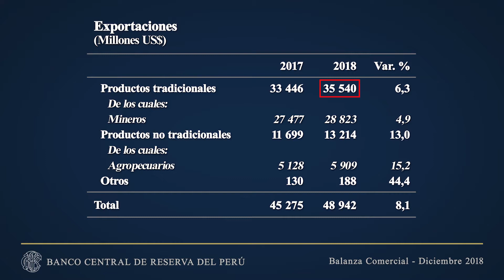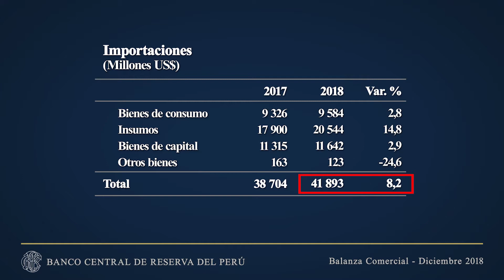Balanza Comercial - Diciembre 2018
Nota de Estudios del BCRP: Balanza Comercial - Diciembre 2018.